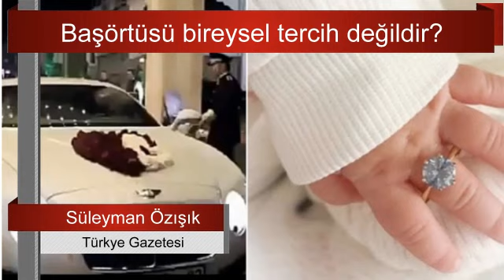Süleyman Özışık o görüntülere tepki gösterdi... Sesli Makale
"Günlerdir başörtülü bir kadının bebeğine yaptırdığı lüks etkinliğini konuşuyoruz.
Görüntülere bakıyorum.
Mevlid etkinliği desen değil, doğum günü desen o da değil. Ne olduğu, hangi inancı temsil ettiği belli olmayan bir etkinlik işte.